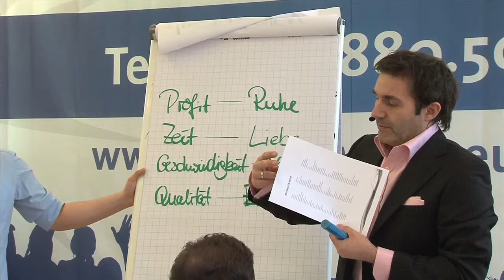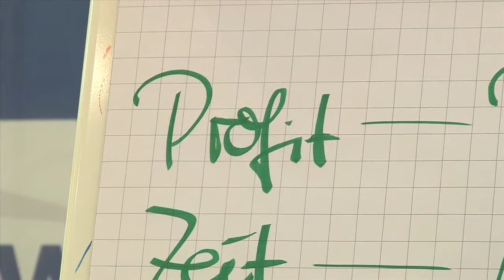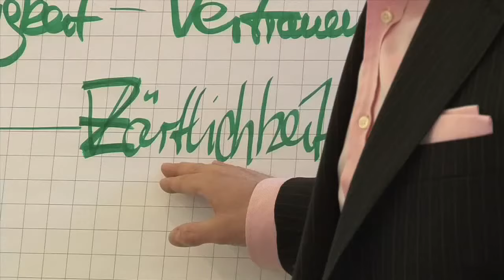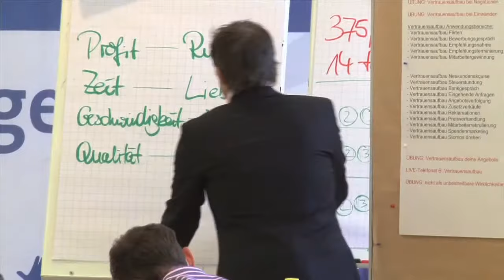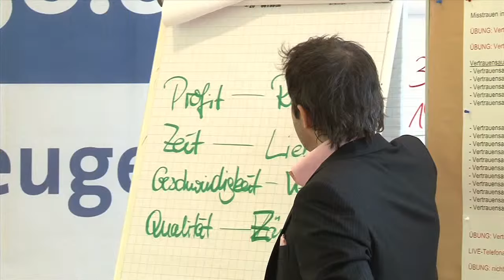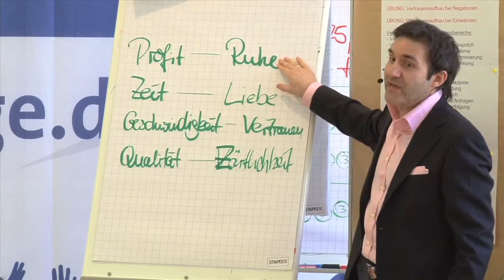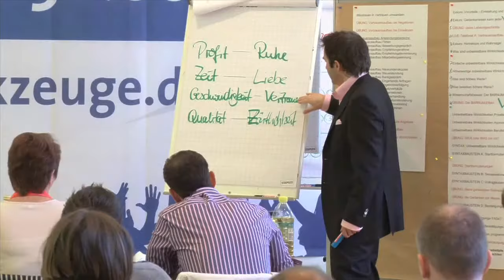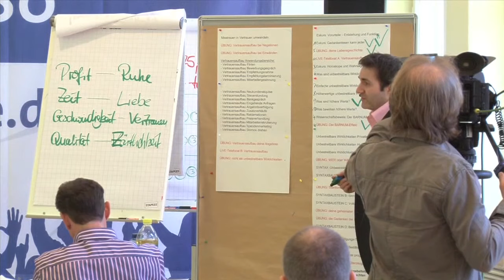🔶⭕ Akquise Definition: Erfolgreicher akquirieren - Was sind höhere Werte? | Verkaufstrainer